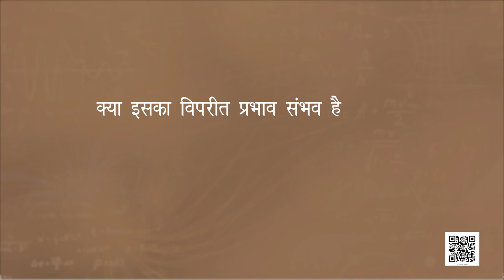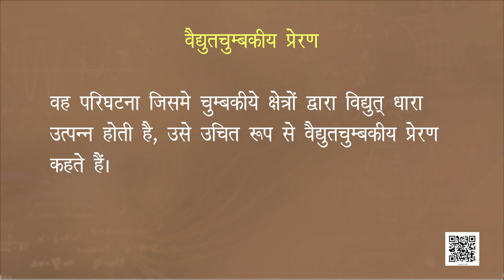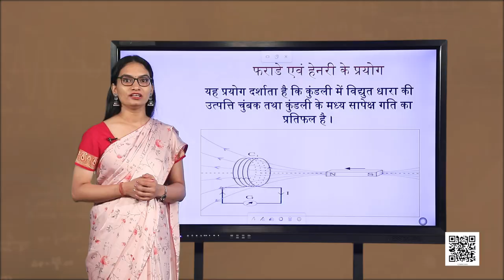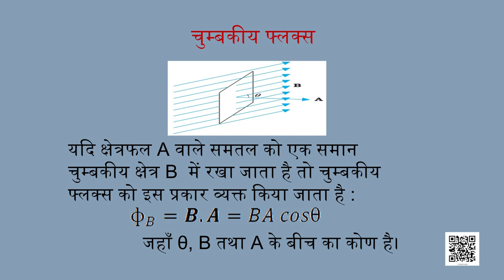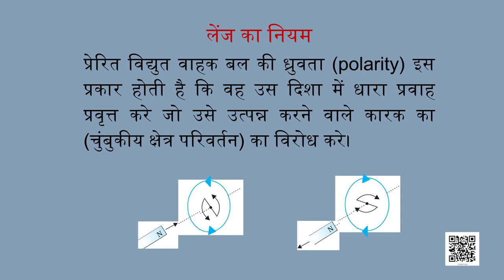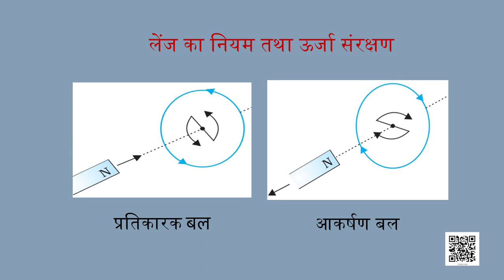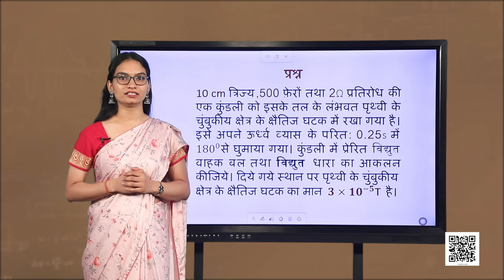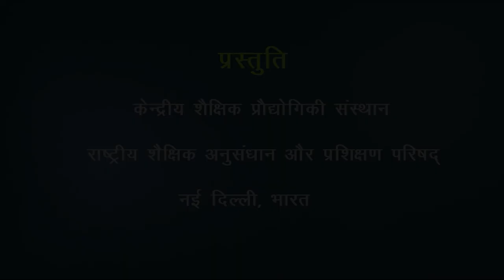पाठ 6. वैधुतचुंबकीय प्रेरण (भाग 1)